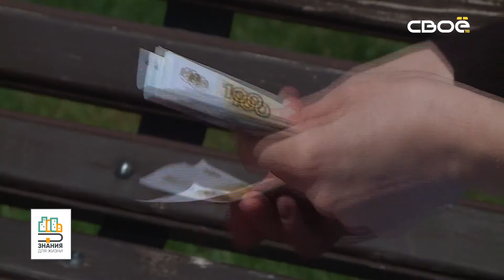Знания для жизни. Семейная ипотека с господдержкой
Ипотека, как знают многие, это кредит под залог имеющейся или приобретаемой недвижимости. Семейная ипотека позволяет получить кредит на покупку жилья по сниженной ставке. Какие ещё условия обязательны для такой программы господдержки - расскажем в нашем юбилейном, 50-ом выпуске